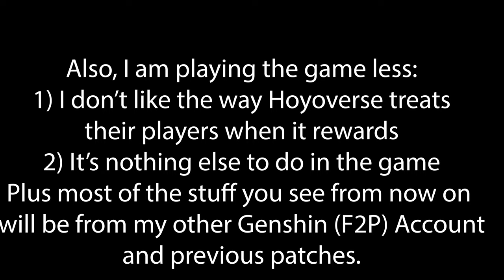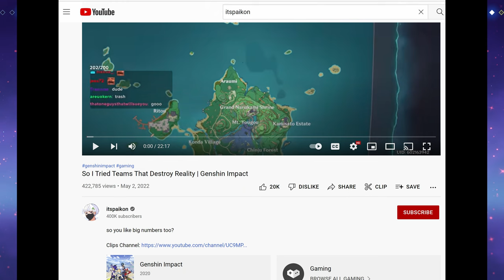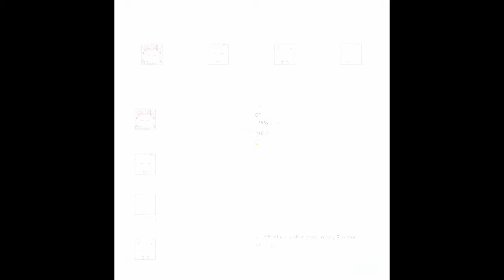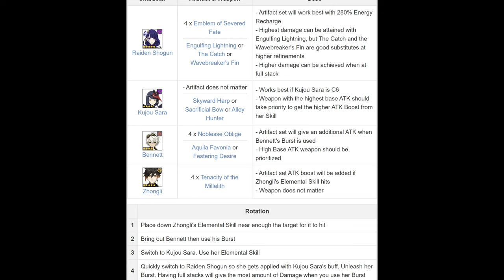😿Trying My Best Not To Give Up On Genshin Impact, But It's Too Late (One Shot Comp Teams)